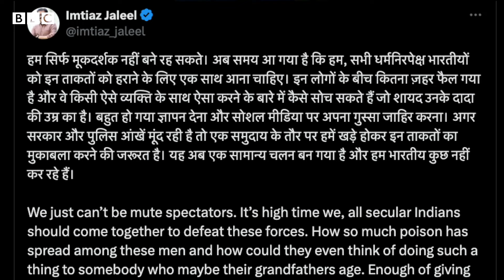Beef ਹੋਣ ਦੇ ਸ਼ੱਕ ਵਿੱਚ Maharashtra 'ਚ Muslim ਬਜ਼ੁਰਗ ਦੀ ਕੁੱਟਮਾਰ ਦਾ ਪੂਰਾ ਮਾਮਲਾ ਕੀ ਹੈ| 𝐁𝐁𝐂 𝐏𝐔𝐍𝐉𝐀𝐁𝐈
ਮਹਾਰਾਸ਼ਟਰ ਦੇ ਇਗਤਪੁਰੀ ਇਲਾਕੇ ਵਿੱਚ ਟ੍ਰੇਨ ਵਿੱਚ ਸਫ਼ਰ ਕਰ ਰਹੇ ਇੱਕ ਬਜ਼ੁਰਗ ਵਿਅਕਤੀ ਨਾਲ ਕੁਝ ਲੋਕਾਂ ਵੱਲੋਂ ਕੁੱਟਮਾਰ ਕੀਤੀ ਗਈ, ਇਹ ਕੁੱਟਮਾਰ ਇਸ ਸ਼ੱਕ ਤੇ ਕੀਤੀ ਗਈ ਕਿ ਉਨ੍ਹਾਂ ਕੋਲ ਗਾਂ ਦਾ ਮਾਸ ਹੈ।ਚਾਲਿਗਾਓਂ ਦੇ ਰਹਿਣ ਵਾਲੇ 72 ਸਾਲਾ ਹਾਜੀ ਅਸ਼ਰਫ਼ ਅਲੀ ਸਈਦ ਹੁਸੈਨ ਕਲਿਆਣ ਵਿੱਚ ਆਪਣੀ ਧੀ ਕੋਲ ਜਾ ਰਹੇ ਸਨ। ਇਹ ਘਟਨਾ 28 ਅਗਸਤ ਨੂੰ ਵਾਪਰੀ ਸੀ, ਰੇਲਵੇ ਪੁਲਿਸ ਵੱਲੋਂ ਇਸ ਮਾਮਲੇ ਵਿੱਚ ਜਾਂਚ ਕੀਤੀ ਜਾ ਰਹੀ ਹੈ।